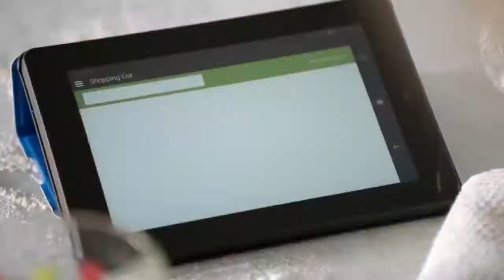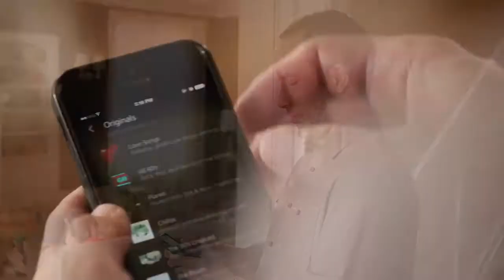Amazon Echo: Cal Chuchesta Edition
FREE IGGLY AZALEA OUTTA THAT CAGE